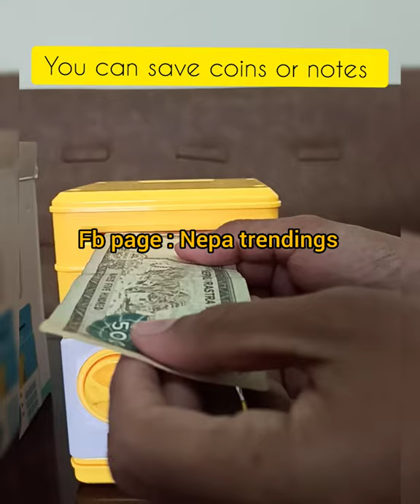Electronic ATM Piggy Bank